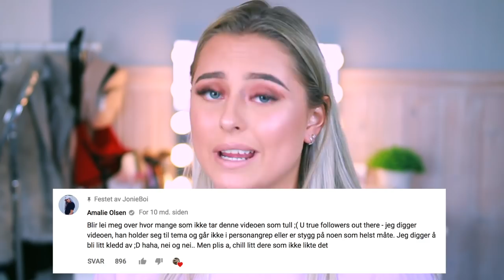LESER HATKOMMENTARER #3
♡VIDEO/REDIGERING
Kamera: Canon eos 700d
Vlogkamera: Sony A5000
Redigeringsprogram: iMovie & FinalCutPro
Studiolys: Ebay